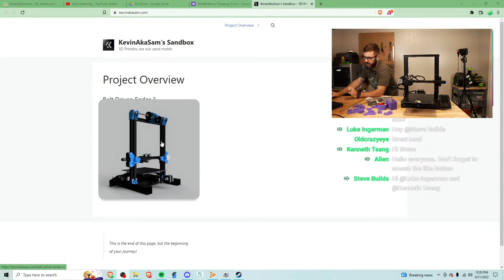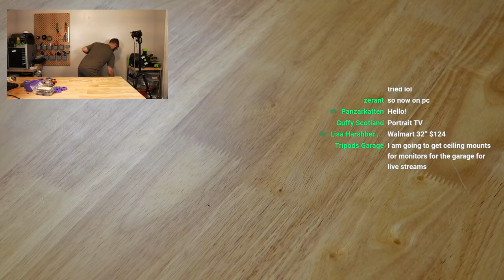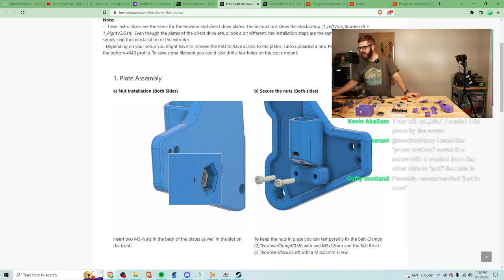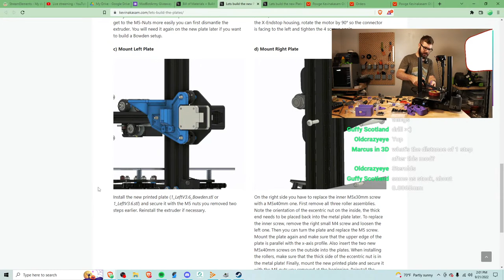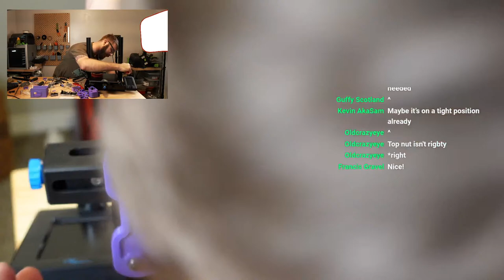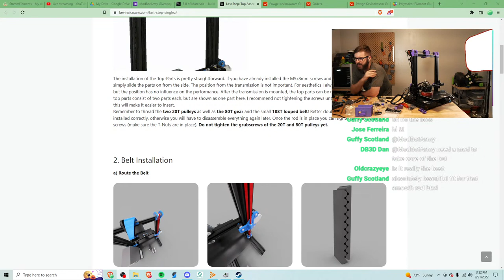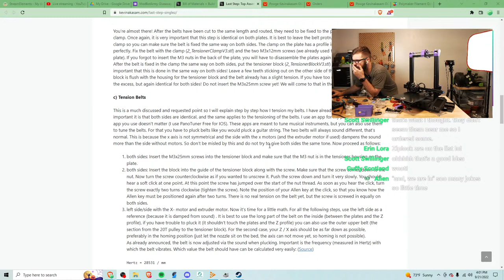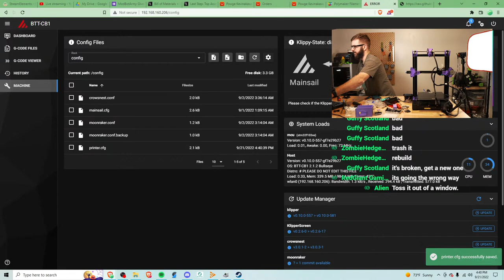KevinAkaSam's Belted Z Ender 3 Mod Install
In today's stream we are going to be upgrading my Ender3 V2 to a belted z using KevinAkaSam's Belted Z Mod. This is a mod that was shared with me by a few community members and looks to be an awesome upgrade. The hardware I ordered for the upgraded is finally in so lets get this installed!

Follow Me On Other Platforms To Stay Up To Date:
YouTube (Main Channel):

Streaming Gear:
2 x C920 Webcams (Top & Side Cam):
Panasonic G7 (Face Cam):
Sony A6400 (Mobile Cam):
Secondary Capture Card:
El Gato Stream Deck:
Rode Wireless Go Mic:
Monitor Mounts:
Camera Mounts:
Light Panels: